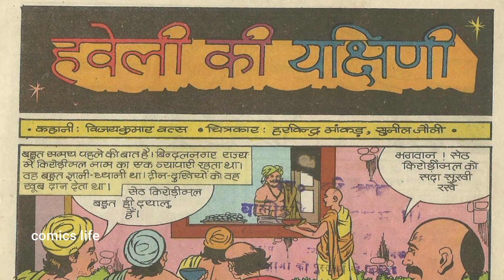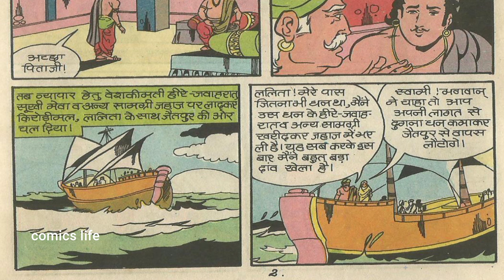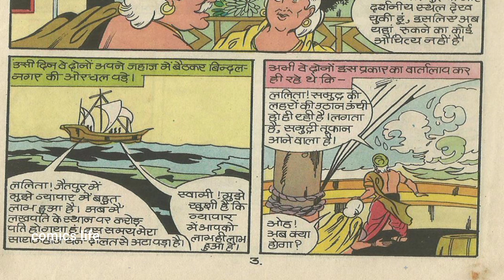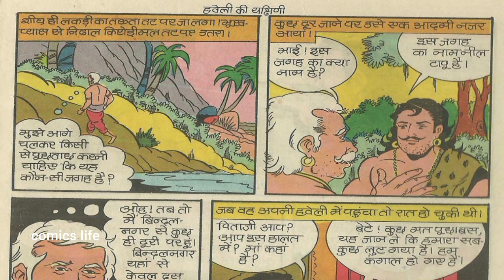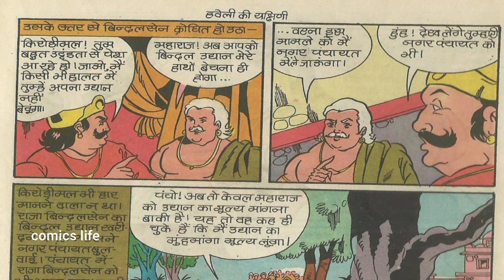HAVELI KI YAKSHINI || PART 1 || MANOJ COMICS || MANOJ GENERAL COMICS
HAVELI  KI YAKSHINI  :-MANOJ  GENERAL  COMICS ki ek romanchak comics.
KAHANI           :- VIJAY  KUMAR  VATS
CHITRAANKAN        :-TRISHUL  COMICO  ART

DHANYAWAD. 🙏🙏

comics life